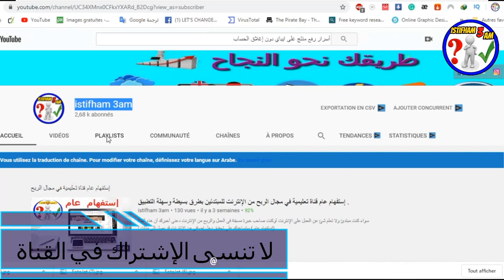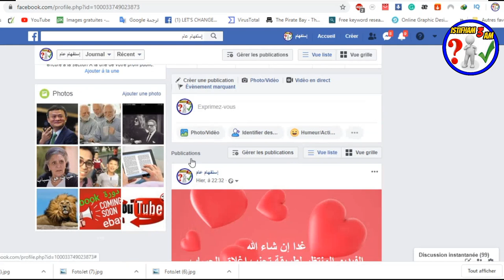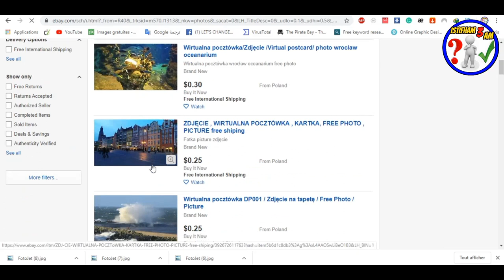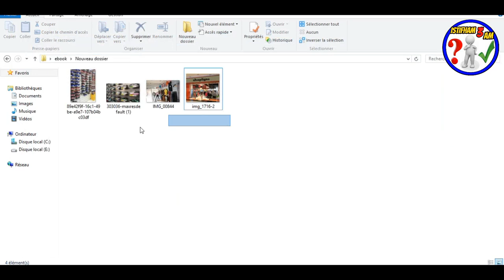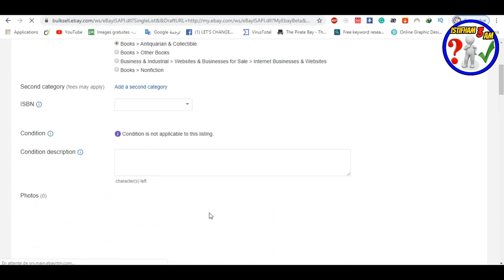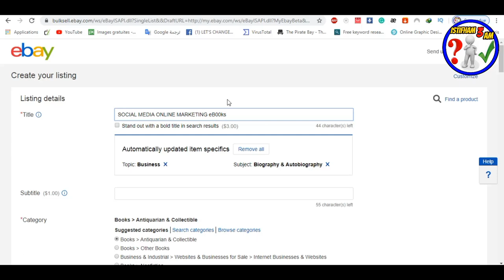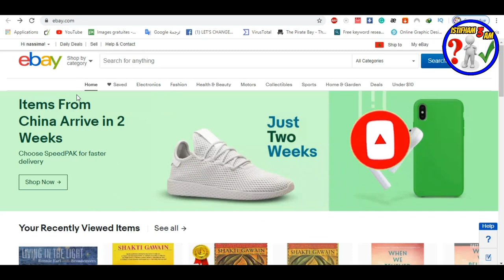تسريب أسرارمحتكرة لتفادي إغلاق الحساب عند رفع أول منتج على ايباي (جديد 2020)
تسريب أسرار محتكرة  لتفادي إغلاق الحساب عند رفع أول منتج  على ايباي
لا تنسى الإشتراك في القناة  :
 shorturl.at/txzS5
لا تنسى الإشتراك في صفحتنا على الفيسبوك :

مجال بيع الكتب على اباي من أحسن و أسهل المجالات الربح على الإنترنت غير أنه لا زال محتكرا  لكونه مجال مربح و لا زال يدر أموال كتيرة على أصحابه..جي هذه الدورة إنشاء الله سندخل هذا المجال و نجعله سهلا بين يدك ..فما عليك سوى الانتباه  و تتبع الخطوات التي سأريك لتحترف  هذا المجال ..شاهد الدورة
البيع على موقع ebay,
كيفية إضافة وبيع المنتجات في إيباي
ربح من موقع إيباي دون الحاجة لامتلاك منتج,
20 طريقة مربحة (تُحقِّق بين 100$ و آلاف الدولارات):
بيع_كورس__ دورة تعليمية
تأجير_غرفة_و جزء_من_منزلك.